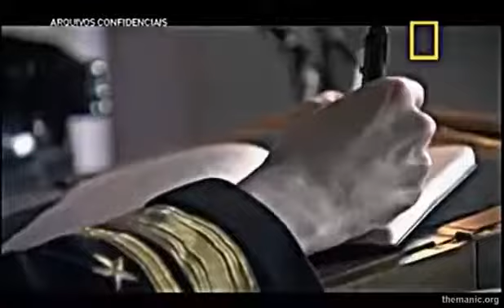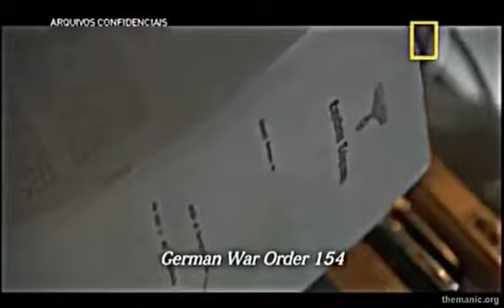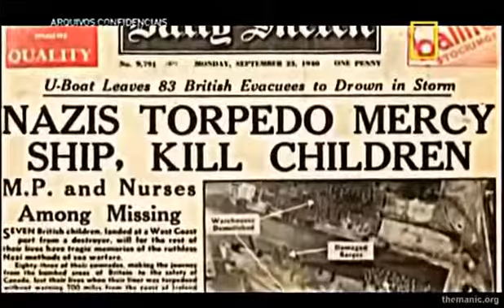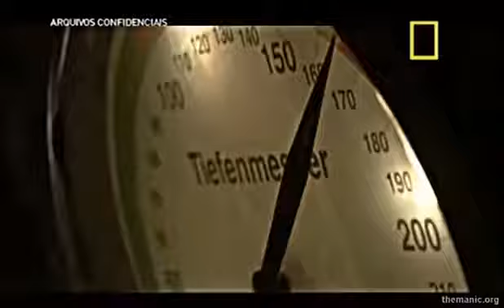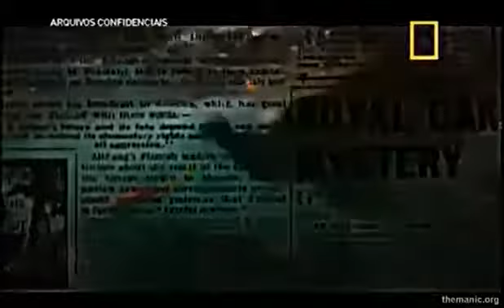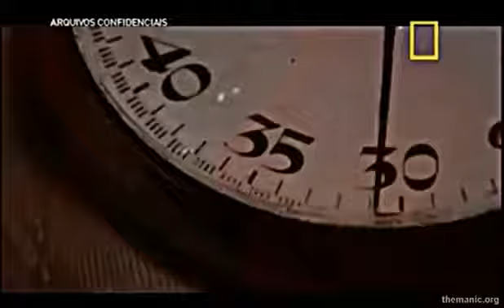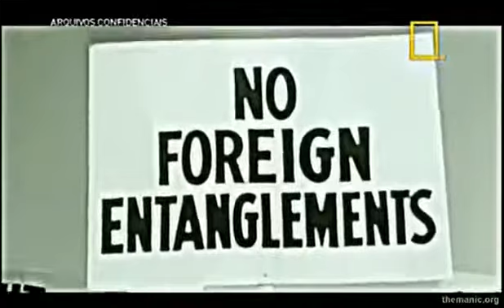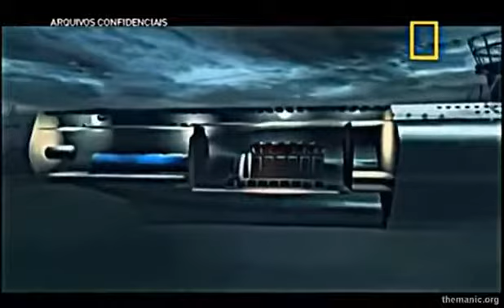A Batalha do Atlântico - Episódio 2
Quando a Segunda Guerra Mundial começou em setembro de 1939 a marinha alemã não estava completamente pronta para o conflito. Por causa disso, os submarinos alemães que eram embarcações.

Há 70 anos, em agosto de 1942, em apenas quatro dias, um único submarino alemão atacou cinco navios mercantes e um iate brasileiros, resultando na morte de 607 passageiros. Essa agressão.